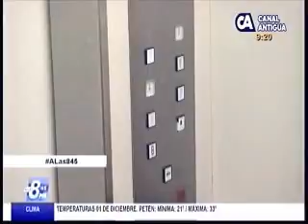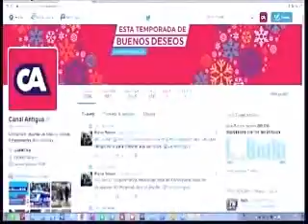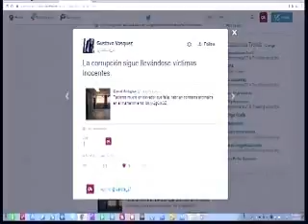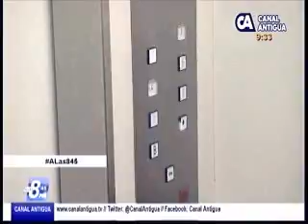Entrevista caso muerte de mujer en elevador de hospital CA 2115 011216